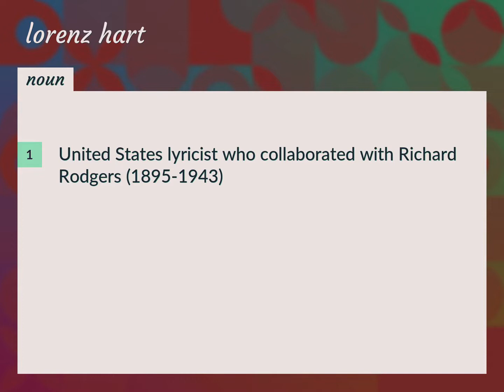Lorenz hart | meaning of Lorenz hart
What is LORENZ HART meaning?